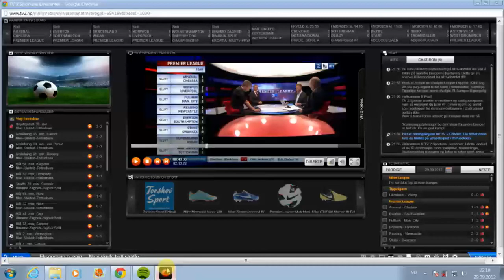Frustrert @SpunkGeir på TV2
SpunkGeir på tv2!